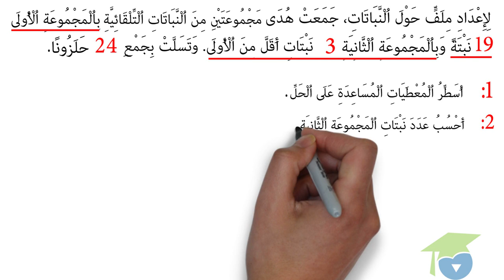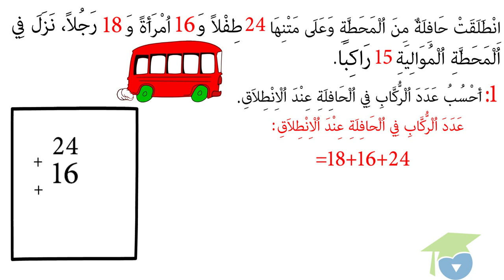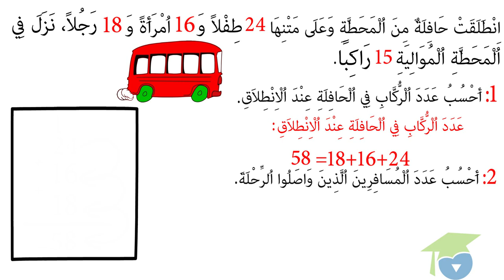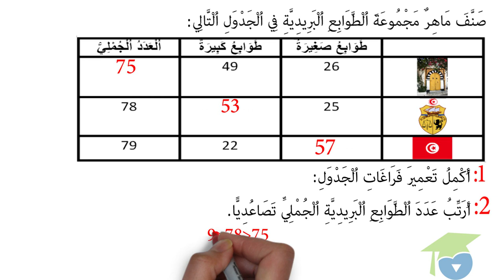ﺍﻟﻤﺴﺘﻮﻯ ﺍﻟﺜﺎﻧﻲ ﺭﻳﺎﺿﻴﺎﺕ ـ الدرس 11 ـ ﺗﻮﻇﻴﻒ ﺍﻟﻤﻜﺘﺴﺒﺎﺕ